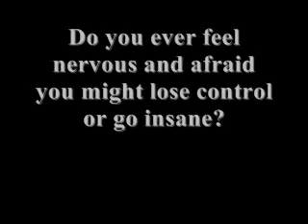how to stop depression when quitting smoking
Just listen to these success stories  that prove the Depression Free Method program is the only treatment that works no matter who you are time and time again!
Success Story #1: John Burnham
"The results were simply astonishing. I read your book over three times and put all your words in action. Using your method, I've kept my depression at bay ever since."
"Dear Dan, about 5 years ago, I started to fall into a really depressive episode. At first I thought it was only because I had a bad break from a relationship but the feelings wouldn't go away even after I got a new girlfriend. It was wrecking my life until a point where it was seriously affecting my work and personal life. She was very worried but at the same time couldn't understand why I was still sad and thought that I still couldn't let go of my previous relationship. Being the wonderful person that she is, she put aside her feelings and suggested I go for psychiatric evaluation. Many months later and even more anti-depressants, I was not coming close to being better at all. After doing some research online, I found out the real cause as you described it really makes a lot of sense and purchased your program. The results were simply astonishing. I read your book over three times and put all your words in action. Using your method, I've kept my depression at bay ever since. Up to date I'm still living happily with my girlfriend and I have you to thank for all that.

Success Story #2: Amanda White
"Over the last five years I had begun to have increasingly withdraw into a downward spiral of depression...
 But now with the method I can fully focus my energy and thoughts into a decisive line on how to make my life better constantly. And it works like magic! I'm beginning to attract people to me once again and things have just been looking up since then. Thanks Dan, I owe you one!"
-Amanda White, (New York, USA
Success Story #3: Jackie Cameron

"Now I enjoy many social activities, can't seem to get enough of fresh air and my career is climbing up a notch..."
 "Four months ago I have been getting deeper and deeper into depression. I take my medications on a daily basis.  It seems something seems to happen one after another and doesn't seem to stop. I had a difficult time of handling stress and depression. I do get some support form my significant other, but he had a lot on his plate too.  I felt like I was hitting rock bottom and just can't seem to pull myself together. I have been doing some journaling and mood tracking with my psychologist so she can see what my progress is each day.
One fine day my Psychologist decided to quit her business without telling me. The last thing that they told me was she went on vacation for a couple of weeks until one day I called and told me she wasn't coming back. I really liked her and the fact that I had put all my time and effort into my progress with her was another cause for more depression. It was really one of the last resorts that I came online and did a lot of searches. It led me to believe that the Internet are full of scams until I came across your site.
As skeptical as I was, I took you up on your promises because the way I see it, I can't lose either way with your guarantee. And I'm so glad I did take you up on your offer. The method proves to be an effective treatment by itself that has eluded me for so long.
Now I enjoy many social activities, can't seem to get enough of fresh air and my career is climbing up a notch with those psychotherapy mind warps. Just needed to drop by and say thanks a lot."
--Jackie Cameron, (Nevada, USA)
And it doesn't stop there ! check out the official website to read tons of success stories about the Depression Free Method changing peoples lives forever.